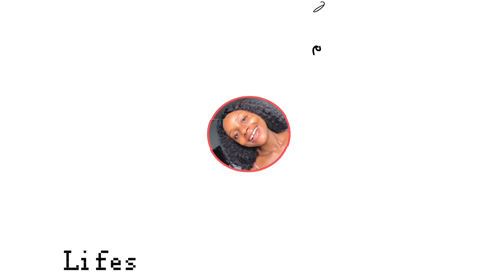FINALLY!!! MY FURNITURE IS HERE💃🏻 + Price of getting furniture in Nigeria!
So I finally got my furniture! Watch and tell me what you think about the new furniture!

THE FURNITURE GUY (UCHE) 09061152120